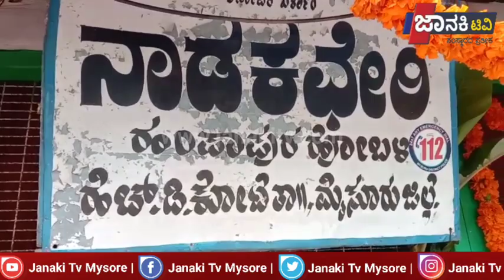ಹಂಪಾಪುರ ನಾಡಕಛೇರಿಯಲ್ಲಿ 77ನೇ ಸ್ವಾತಂತ್ರ್ಯ ದಿನಾಚರಣೆ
ಹಂಪಾಪುರ: ಹೆಚ್ ಡಿ ಕೋಟೆ ತಾಲೂಕು ಹಂಪಾಪುರ ಹೋಬಳಿ ಹಂಪಾಪುರ ಗ್ರಾಮದ ನಾಡಕಛೇರಿಯಲ್ಲಿ 77 ನೇ ಸ್ವಾತಂತ್ರ್ಯ ದಿನಾಚರಣೆಯನ್ನು ವಿಜೃಂಬಾಣೆಯಿಂದ ಆಚರಿಸಲಾಯಿತು. ಉಪತಾಹಸಿಲ್ದಾರ್  ಸಂಜುಕುಮಾರ್, ರಾಜಶ್ವ ನಿರೀಕ್ಷಿಕರು ಯೋಗೇಂದ್ರಕುಮಾರ್ , ಗ್ರಾಮ ಆಡಳಿತಧಿಕಾರಿಗಳು, ನಾಡಕಛೇರಿ ಸಿಬ್ಬಂದಿ ವರ್ಗದವರು ಧ್ವಜಾರೋಹಣ ಮಾಡಿ ರಾಷ್ಟ್ರಗೀತೆಯೊಂದಿಗೆ ಗೌರವ ಸಲ್ಲಿಸಲಾಯಿತು.